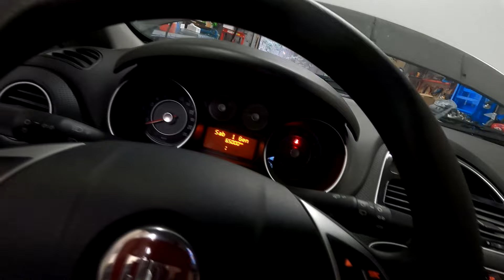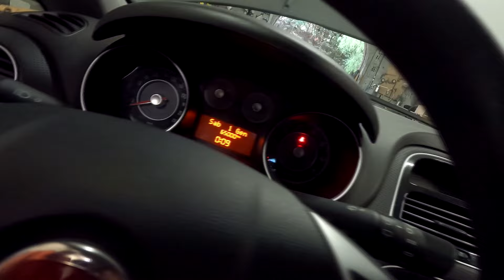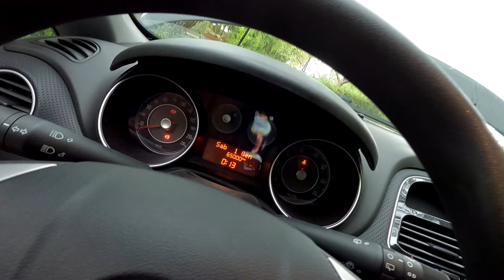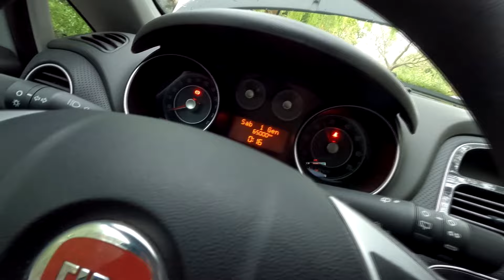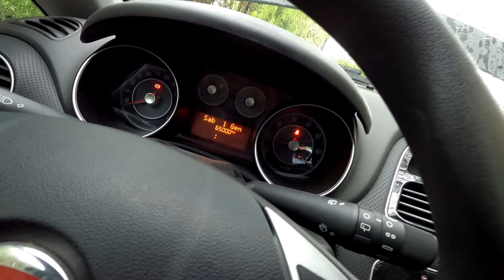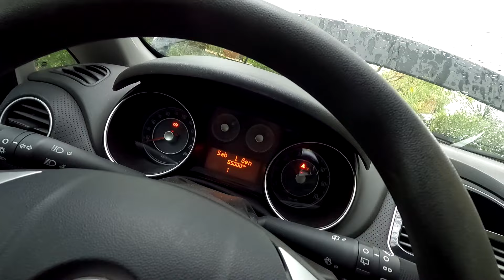Fire 1.2 SENZA VALVOLA DI SFIATO? - Sostituzione ANTIGELO e SPURGO IMPIANTO di RAFFREDDAMENTO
Come sostituire il Liquido di Raffreddamento e SPURGARE il circuito: operazione da effettuare dopo aver sostituito un manicotto, il radiatore, la pompa dell'acqua, il termostato, il radiatore del riscaldamento, sensore della temperatura, ecc.
➡️ Procedura eseguita su Fiat Punto Evo, ma valida su altri modelli di auto equipaggiati con il FIRE 1.2 CHE HANNO IL RADIATORE CON VASCHETTA A PARTE E SENZA LA VALVOLA DI SFIATO 👉 Guarda il Video fino alla Fine!

✅ Liquido Radiatore Rosso
✅ Acqua Demineralizzata

👇VIDEO - Sostituzione Liquido Refrigerante + Spurgo Circuito Raffreddamento SU ALTRO TIPO DI RADIATORE (CON VALVOLA DI SFIATO) 👇

✅ Pressa Idraulica 20t
✅ DREMEL 300